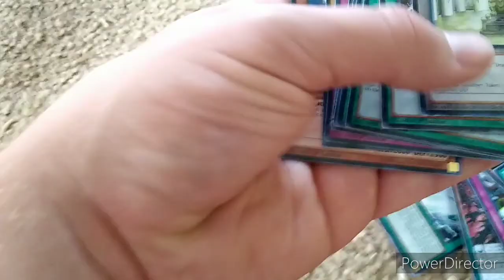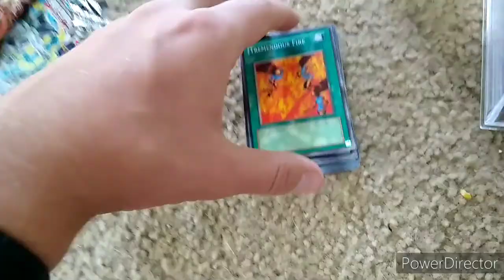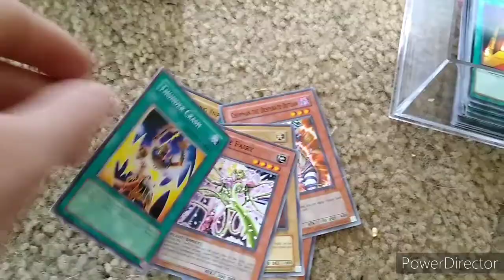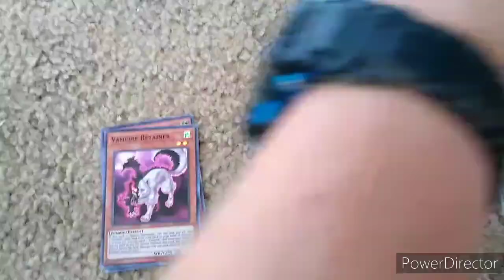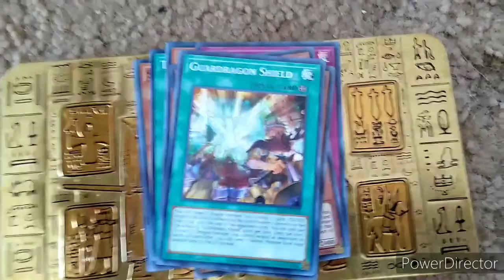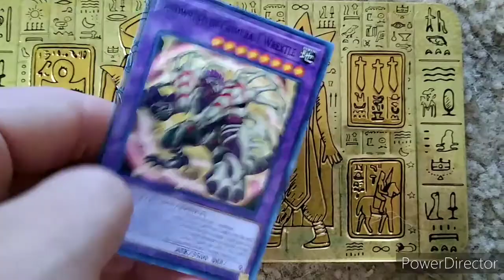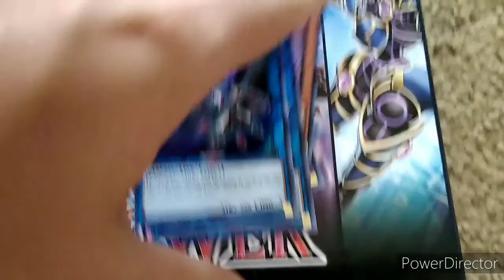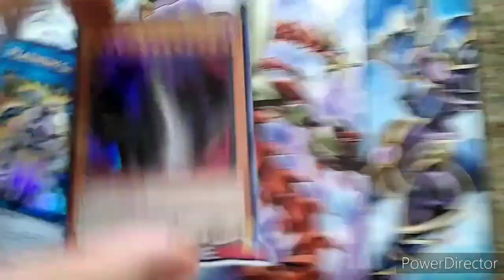Yu-gi-oh Card Pack Opening Episode 2.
Most of the video I am silent and I filmed this yesterday before my Birthday.

Soundtracks are:
5Ds 1000 LP 3
KC Cup Theme 2 Stage 1